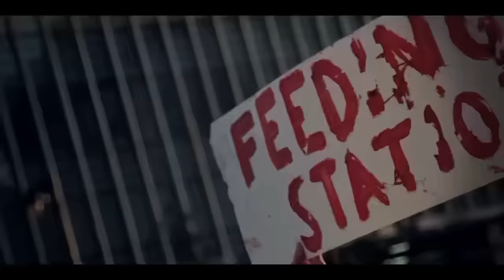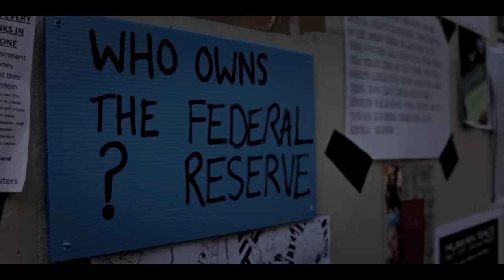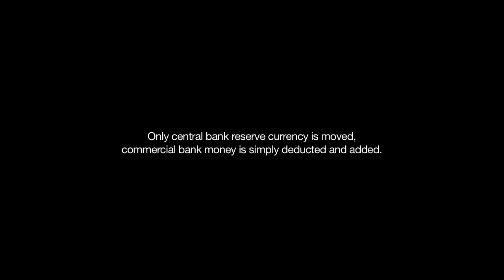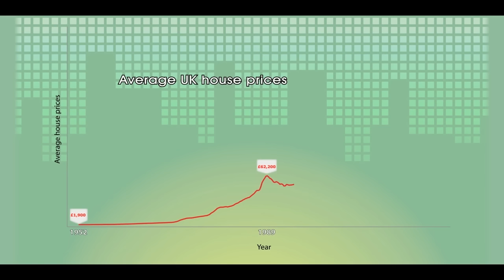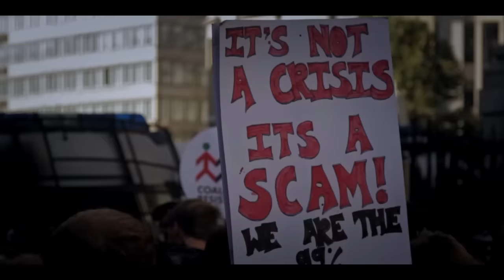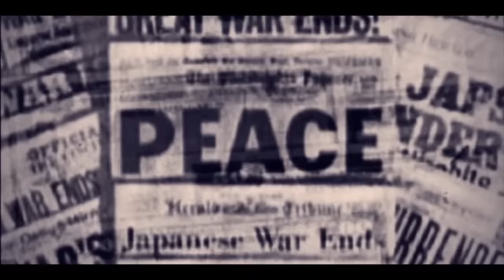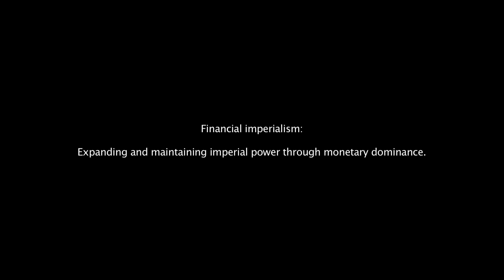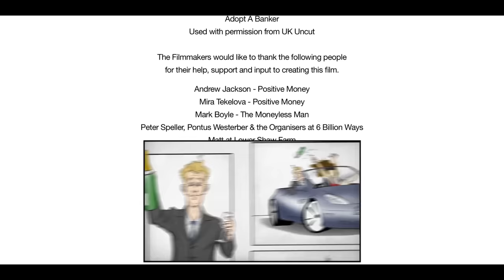97% niczego | System pieniężny | Film Dokumentalny | Finanse | Polski Lektor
Film dokumentalny o finansach w wersji z polskim lektorem - 97% niczego. Dokument przedstawia poważne badania i weryfikowalne dowody dotyczące naszego systemu gospodarczego i finansowego.

97% niczego (2012)
Reżyseria: Michael Oswald
Scenariusz: Mike Horwath, Michael Oswald
Gwiazdy: Ben Dyson, Anne Belsey, Noel Longhurst
Gatunek: Dokument
Kraj: Wielka Brytania
Język: Polski
Data premiery: 1 maja 2012 (Wielka Brytania)
Miejsce kręcenia filmu: Londyn, Anglia, Wielka Brytania

Fabuła:
97% własności to film dokumentalny, który przedstawia poważne badania oraz weryfikowalne dowody dotyczące naszego systemu gospodarczego i finansowego. Jest to pierwszy film dokumentalny poruszający tę kwestię z perspektywy Wielkiej Brytanii, wyjaśniający wewnętrzne funkcjonowanie banków centralnych oraz proces tworzenia pieniądza. Ponieważ pieniądze napędzają prawie całą aktywność na naszej planecie, istotne jest, abyśmy je zrozumieli. Niemniej jednak często pomijane są proste pytania, takie jak: skąd pochodzą pieniądze? Kto je tworzy? Kto decyduje o ich wykorzystaniu? I co to oznacza dla milionów zwykłych ludzi, którzy cierpią, gdy system monetarny i finansowy się załamuje? Film został wyprodukowany przez Queuepolitely, przy udziale Bena Dysona z Positive Money, Josha Ryana-Collinsa z The New Economics Foundation, Ann Pettifor, "demaskatora HBOS" Paula Moore'a, Simona Dixona z Bank to the Future oraz Nicka Deardena z Jubliee Debt Campaign.

Recenzje:
"Proste fakty opisane w jasny i prosty sposób: kamieniem węgielnym gospodarki jest to, jak tworzone są pieniądze. A co najważniejsze, dług jest wyjaśniony: nie ma gospodarki bez długu. Dług jest podstawą. Chodzi o kontrolę długu i o to, kto jest jego "właścicielem".

Dług jest tak samo ważną koncepcją, jak kreacja pieniądza. I nie chodzi tu wcale o jakieś 3% monet i papierowych pieniędzy w systemie, zasadniczo chodzi o jakieś 97++% "wirtualnych" pieniędzy wysyłanych tam i z powrotem. I o specyficzny rodzaj pieniądza, który istnieje i może być używany tylko na przykład w Banku Anglii - i nigdzie indziej.

Skomplikowany system, który wyewoluował z prostych faktów, gdy prawo postanowiło zakazać prywatnym bankom emisji własnych papierowych i monetarnych pieniędzy w XIX wieku.

Ale w jakiś sposób, i nie jest to tajemnicą, prywatne banki nadal emitują pieniądze (choć nie własne papierowe i monetarne banknoty)

I o tym właśnie jest ten dokument: jak, kiedy i dlaczego.

Trzeba obejrzeć, szczerze mówiąc i 10-gwiazdkowy dokument, gdyby tylko głos narratorki nie był wmieszany w tak płytki sposób (często zbyt trudny do uchwycenia; szkoda): zasługuje na wyraźny, zdecydowany, prosty dźwięk, biorąc pod uwagę, że sam dokument jest głęboko jasny." -Napisane przez artiszt na IMDb.com

Znany również jako (AKA):
(tytuł oryginalny) 97% Owned
Kanada (tytuł angielski) 97% Posiadane
Rumunia Unde sunt banii?
UK 97% Owned

WSPIERAJ NAS!

WIĘCEJ FILMÓW!

All of the films published by us are legally licensed. We have acquired the rights (at least for specific territories) from the rightholders by written contract. If you have questions please send an email to: info[at]amogo-networx.com, Amogo Networx - The AVOD Channel Network,